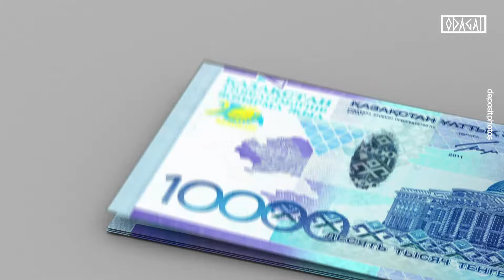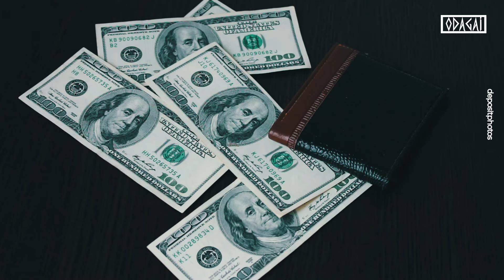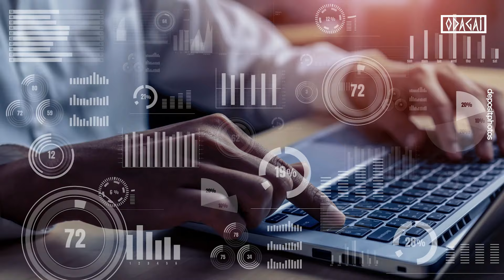В казне не хватает денег, покушение на Айдоса Садыкова, критика Премьера. Обзор недели от ODAGAI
Дефицит бюджета. Экс-премьер и нынешний председатель Высшей аудиторской палаты Алихан Смаилов назвал ключевые проблемы правительства Бектенова.

Итоги паводков. В Акорде чествовали героев и отметили тех, кто остался в стороне.

В Киеве совершено покушение на казахстанского журналиста.

Стал ли быстрее Интернет в Казахстане при новом цифровом министре? снова лучше, чем в Японии, но хуже, чем хотелось бы.

Очередное громкое дело в Казахстане. В чём ещё обвиняют Гульмиру Сатыбалды?